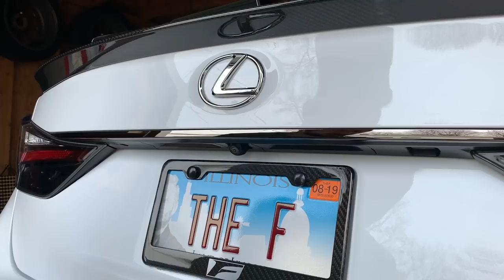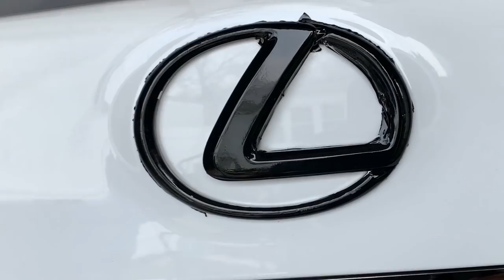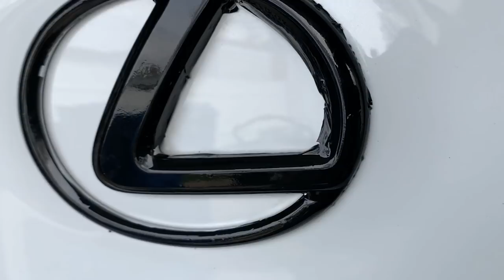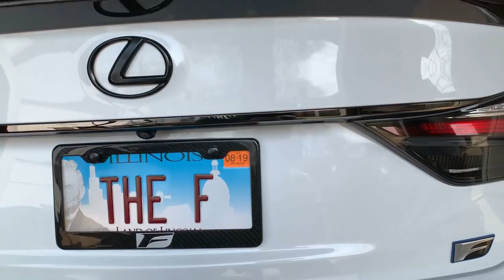VYNIL, PLASTI DIP OR DEBADGE WHAT TO DO ON THE LEXUS GSF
Started with vinyl that failed so went to dip. Dip failed partly, so had to debadged it.

PLASTI DIP
MUTEKI WHEEL NUTS
ZLI ADD ONES JACKING POINTS
FLAT STOPPERS
CTEK BATTERY CHARAGER
RODE VIDEO MICRO
GO PRO MACRO LENS
SPC CAMBER ARMS
BPD WHEEL CLEANER
SUN JOE PRESSURE WASHER
WOOL WASH MITT
ADAMS WHEEL CLEANER
ADAMS CERAMIC COATING
CQUARTS CERAMIC COATING
CQUARTS LEATHER
CQUARTS DLUX
BEAD MAKER
LEXUS DOOR LOG LIGHTS
HONEST WASH TIRE SHINE
ADAMS FOAM CANNON
ADAMS CLAY BAR
MR HEATER PROPANE HEATER